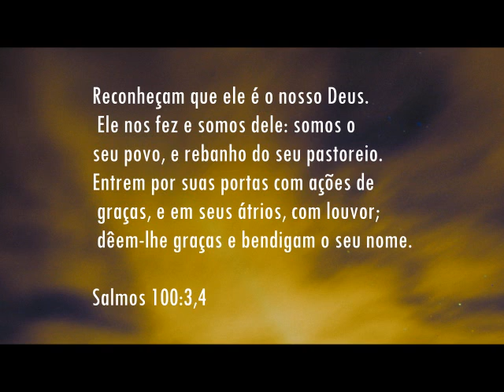Salmos 100 + Fundo Musical para Orar e Refletir || Cicero Euclides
Seja um mantenedor desse trabalho, contribua com qualquer valor

Itau Ag1690 C. Corrente 25399-0
Caixa Ag 4037 C. Poupança 16815-1
Ambas em nome de Cicero de Oliveira Euclides